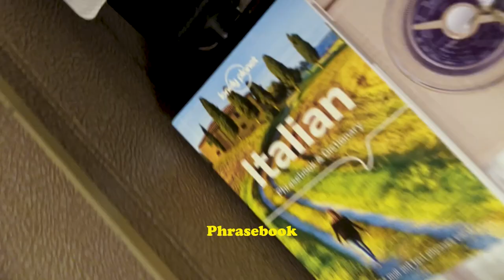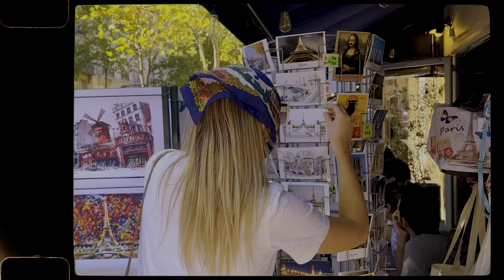Could Millie Ford travel like it's 1962?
We sent Millie Ford on an epic Contiki adventure around Europe, with one catch – she had to do it all, 60s style.

Move over, travel tech and apps of 2022. We packed her a real Sixties Suitcase full of real 60s swag, like an alarm clock, a polaroid camera, and a radio for groovy tunes.

We also set her a few cheeky 60s challenges to film along the way.

So how did she go? Millie discovered first-hand just how much how travel and the world has changed in 60s years. But she also learned about what’s remained true over the years - Contiki isn’t just about the places you go, it’s the friendships you make along the way.